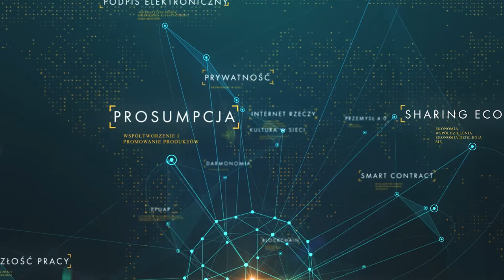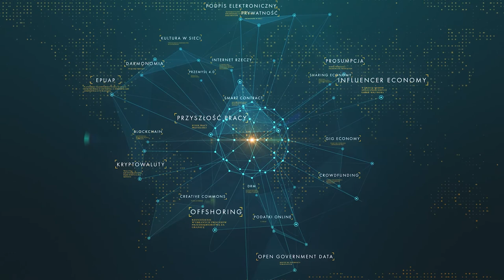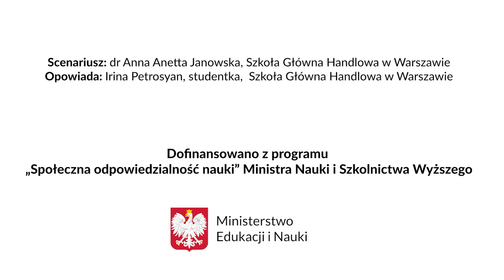Creative Commons! 6 licencji związanych z copyright wartych poznania!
Trudno jest chronić prawa autorskie w Internecie. Cyfrową formę dzieł kultury łatwiej skopiować i dzielić się nią z innymi. Rozwiązaniem stało się Creative Commons, czyli seria licencji, które są swego rodzaju kompromisem pomiędzy pełną ochroną twórczości w Internecie, a ofertą swobodniejszego korzystania z niej przez użytkowników.

O Creative Commons opowiada studentka SGH, Irina Petrosyan na podstawie scenariusza dr. Anny Anetty Janowskiej, SGH.